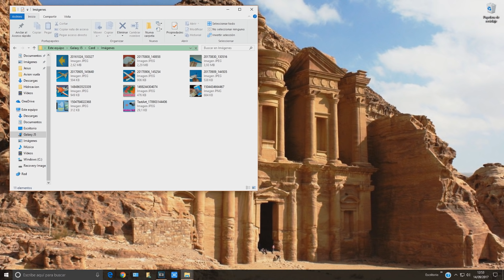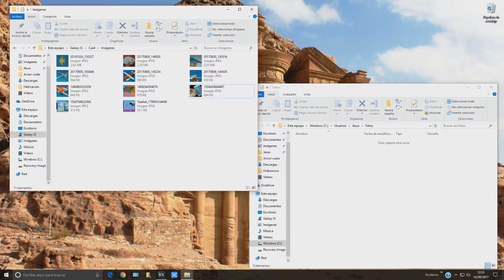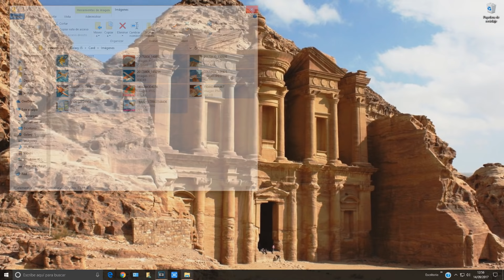Como PASAR FOTOS Y ARCHIVOS del celular movil al ordenador portátil o PC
Cómo transferir archivos, fotos, vídeos, música entre el teléfono móvil celular y el PC de sobremesa o portatil con cable USB fácil y rápido. En este vídeo te muestro un tutorial de como copiar, mover, pasar y transferir carpetas y archivos entre un ordenador con sistema operativo windows y un telefono movil de cualquier s.o. Android o iOS. Aprende a conectar tu pc a tu celular. Valido para todas las marcas de dispositivos: Samsung galaxy, iPhone, Huawei, Sony, LG, etc.